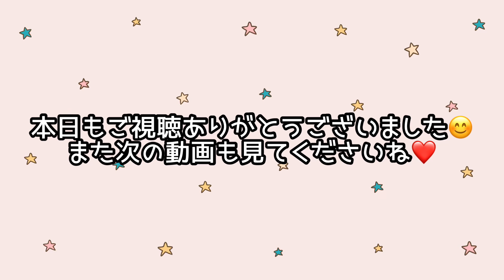【vlog】休日の過ごし方❤️愛犬とお散歩やランチなど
そらはなとランチやカフェに行く事もあるのですが、やはり全ての方が動物好きだとは限らないので、飼い主側の配慮が必要だな！と感じた1日でした✨